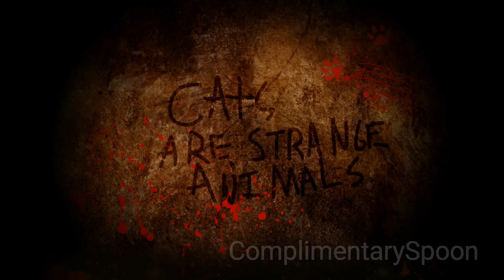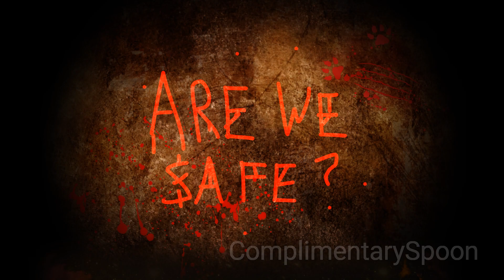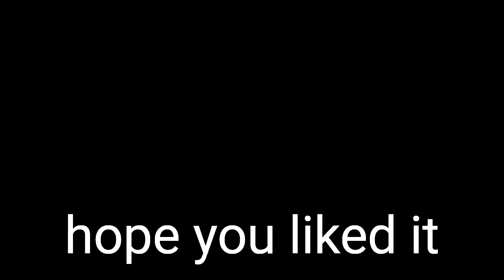Cats trailer but it's a horror trailer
The cats movie just looks so uncanny that I had to do it, so happy early halloween

Xbox: KillingCreeper6

Geometry Dash Account: ComplimentarySp

Music used Toby Fox - sans.

All credit goes where it is due.